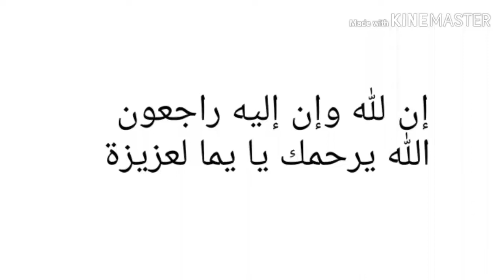Sans titre 720p